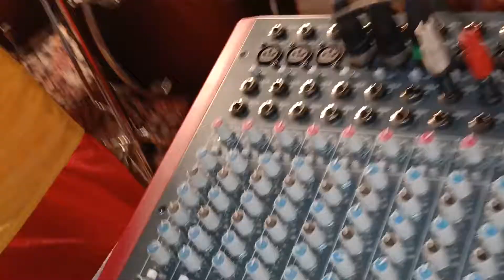Inteha Ho Gai & Ek ladki bhegi bhagi se (Blues Cover)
Live Unplugged Band Performance In Private Gig

Original credits:
Movie/album: Sharaabi
Singers: Asha Bhosle, Kishore Kumar
Song Lyricists: Anjaan
Music Composer: Bappi Lahiri
Music Director: Bappi Lahiri
Music Label: Saregama

Ek Ladki Bheegi Bhagi Si Song Detail
Song : Ek Ladki Bheegi Bhagi Si
Album : Chalti Ka Naam Gaadi (1958)
Singer : Kishore Kumar
Musician : S. D. Burman
Lyricist : Majrooh Sultanpuri